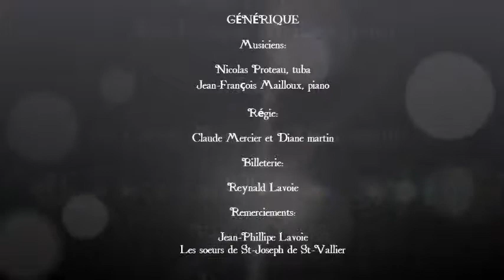Les anges dans nos campagnes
Arr.: Rick Walters

Nicolas Proteau, tuba
Jean-François Mailloux, piano